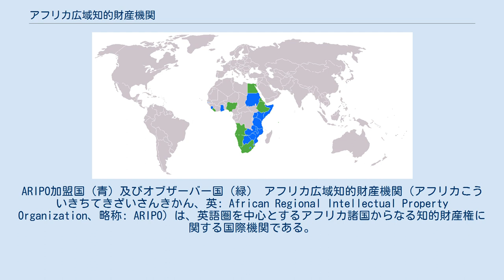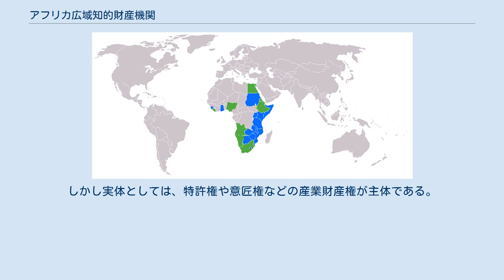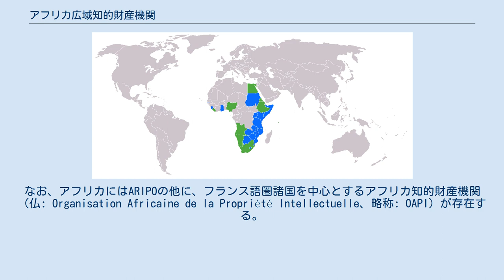アフリカ広域知的財産機関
ARIPO加盟国（青）及びオブザーバー国（緑） アフリカ広域知的財産機関（アフリカこういきちてきざいさんきかん、英: African Regional Intellectual Property Organization、略称: ARIPO）は、英語圏を中心とするアフリカ諸国からなる知的財産権に関する国際機関である。
アフリカ広域産業財産機関（African Regional Industrial Property Organization）として1978年2月15日に設立され、2005年に現在のアフリカ広域知的財産機関に改称した。
加盟国における産業財産権 (特許、商標など) の出願受付、登録などの業務を集中管理するほか、加盟国で個別に立法化されている知的財産権の法令を調和することを目的としている。
本部はジンバブエのハラレ。
 1976年12月9日にザンビアのルサカで作成されたルサカ条約 (英: Lusaka Agreement) が署名され、1978年2月15日に発効したことでARIPOは設立された。
ただし、ルサカ条約は単に機関の設立について定めた条約であり、実際の業務は、特許、意匠および実用新案については1982年にジンバブエのハラレで作成されたハラレ議定書 (英: Harare Protocol)、商標については1993年にガンビアのバンジュールで作成されたバンジュール議定書 (英: Banjul Protocol) に基づいて行われている。
 ARIPOが取り扱う知的財産権の範囲は特許権、工業デザインの意匠権、実用新案、商標、著作権および著作隣接権、伝統的知識、および育成者権 であると公式に規定している（2019年現在）。
しかし実体としては、特許権や意匠権などの産業財産権が主体である。
なお、アフリカにはARIPOの他に、フランス語圏諸国を中心とするアフリカ知的財産機関（仏: Organisation Africaine de la Propriété Intellectuelle、略称: OAPI）が存在する。